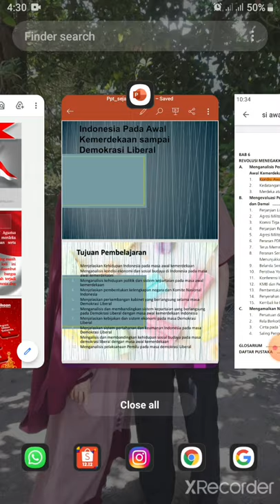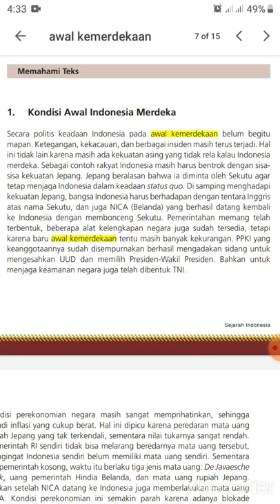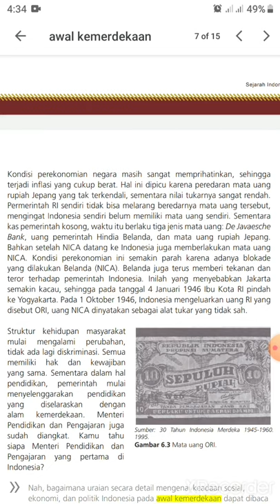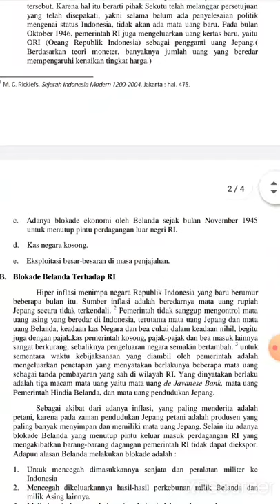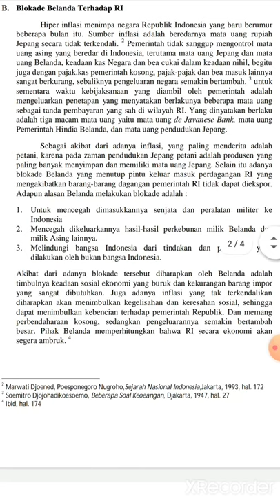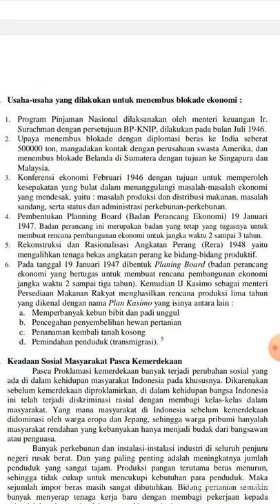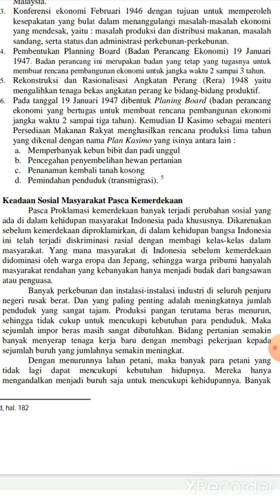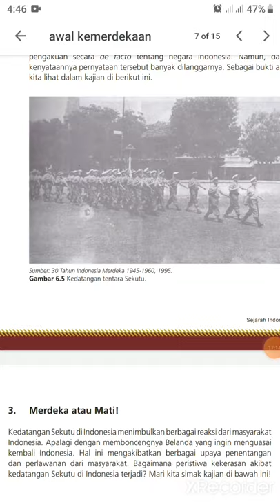Menganalisis Perkembangan dan Tantangan Awal Kemerdekaan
silakan disimak video pembelajaran di atas, happy learning kids! 😁